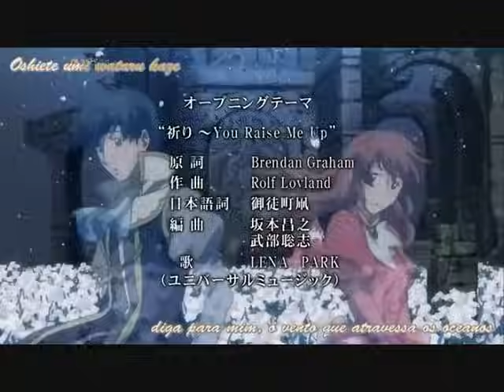Romeo x Juliet - You Raise Me Up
xD